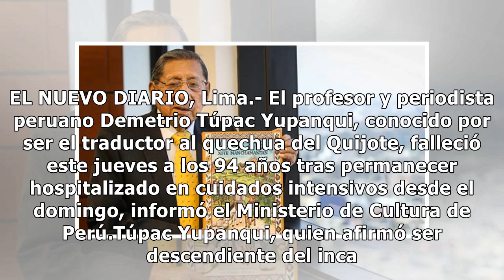Muere a los 94 años, Demetrio Túpac Yupanqui, traductor a quechua del Quijote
EL NUEVO DIARIO, Lima.- El profesor y periodista peruano Demetrio Túpac Yupanqui, conocido por ser el traductor al quech...